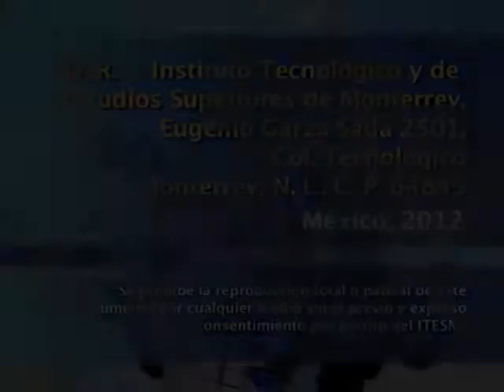EDUARDO SACHERI - Conversación sobre el papel de la memoria en El secreto de sus ojos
En esta conversación Eduardo Sacheri habla de la memoria, primero desde un plano personal, luego de la memoria en sus escritos y sus personajes y finalmente la memoria en su país natal, Argentina.